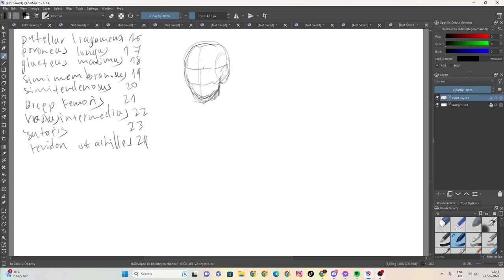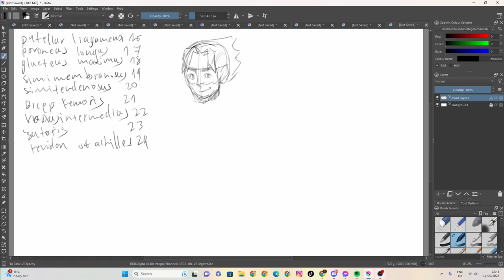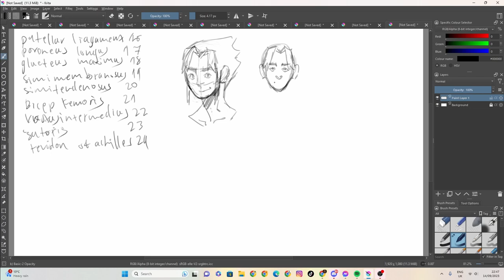sketch 117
100 likes and I’ll eat papres... ( ͡° ͜ʖ ͡°)